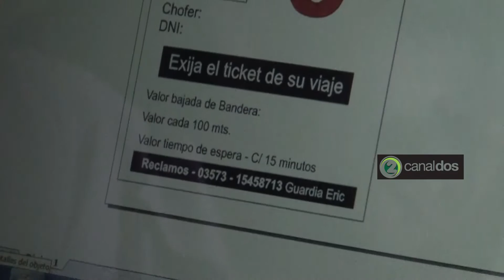DIEGO CARBALLO SECRETARIO DE GOBIERNO | regularización de los remises